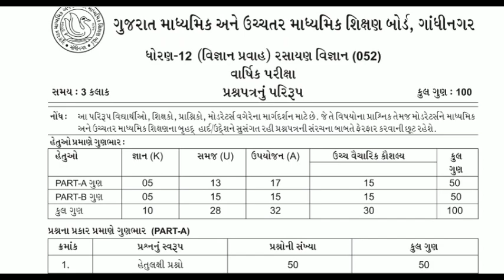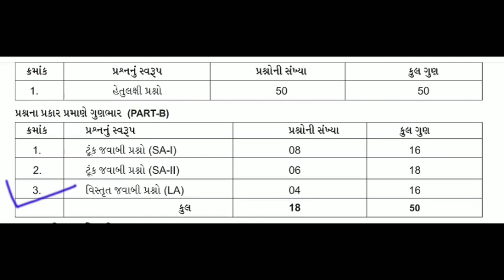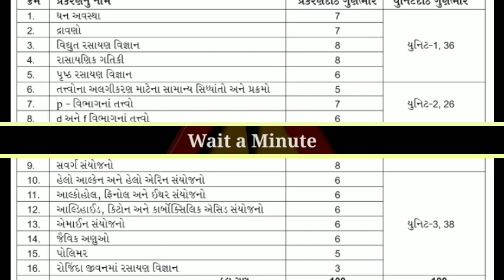GSEB | Class 12 | SCIENCE | Chemistry | Subject Introduction | NCERT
Shyam Academy
12th Science Gujarati Medium
Video Lacture

12th GM Book Pdf